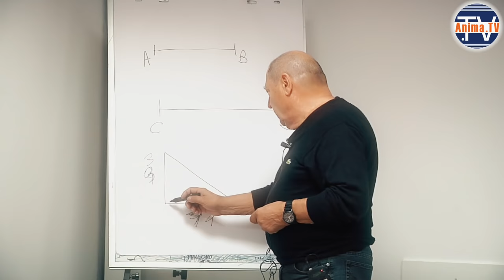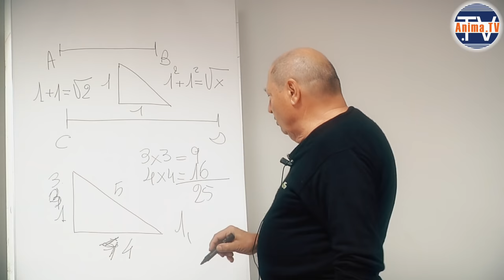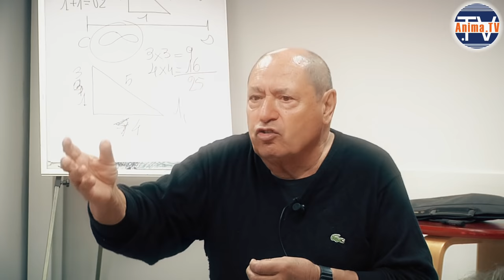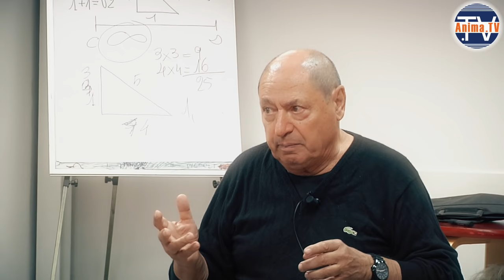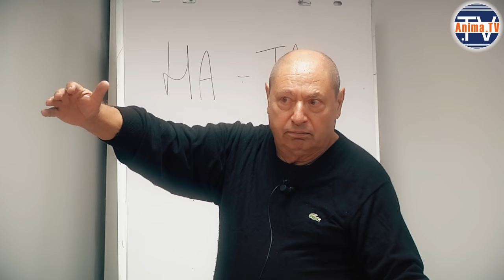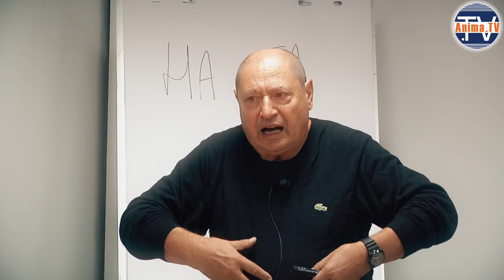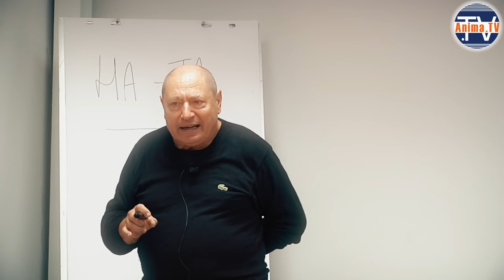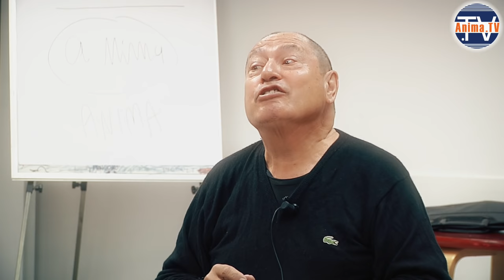Giulio Cesare Giacobbe - Cos'è veramente lo yoga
- Giulio Cesare Giacobbe presenta il libro "Cos'è veramente lo yoga", Edizioni Arte di Essere (Milano, 9 ottobre 2015).

Tra gli argomenti del video:

Gli Yoga Sutra di Patanjali descrivono una tecnica psicofisica attraverso cui raggiungere una consapevolezza superiore. Non sono, quindi, un trattato filosofico.

Molti considerano lo yoga solo come un insieme di esercizi di stretching. In realtà è un metodo scientifico per essere in comunione con l'universo.

L'orgasmo sessuale è uno stato di trance.

Alle origini di ogni religione c'è l'uso delle droghe per produrre stati di trance.

Non si conosce la datazione esatta della civiltà dei Veda, poiché non effettuavano registrazioni temporali.

Non esiste nessun numero intero o frazionario che moltiplicato per se stesso dia come risultato 2. La radice di 2 è un numero con infinite cifre decimali, e per i Greci è stato il primo approccio all'infinito.

Nessuno di noi, di fatto, ha esperienza dell'infinito, quindi è come se non esistesse. Tuttavia, nel mondo dei numeri, e nelle sue applicazioni ingegneristiche, l'infinito esiste.

Tutti noi abbiamo il concetto di infinito pur senza viverlo. Lo yoga originale è proprio l'esperienza dell'infinito e dell'eternità.

L'ultimo stadio del Samadhi è: so di esistere ma non so chi sono. Perdo qualunque sensazione eccetto quella di esistere.

I chakra sono concetti introdotti in Occidente ma non si ritrovano in Oriente.

Lo Yoga come descritto da Patanjali in realtà non prevede posizioni particolari (Asana). Lo Yoga originale aveva una sola posizione: seduti. Una posizione cioè "comoda". I piegamenti "contorti" sono una "invenzione" degli Inglesi.

Nello Yoga di Patanjali, a un certo punto si perde la percezione del corpo. Il termine "anima" deriva dal sanscrito a-nima che significa "senza corpo".